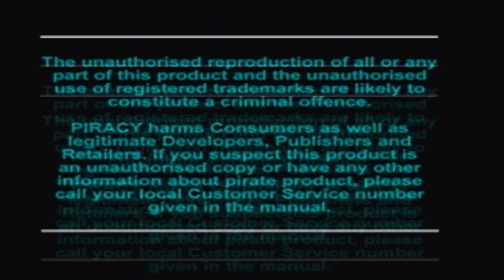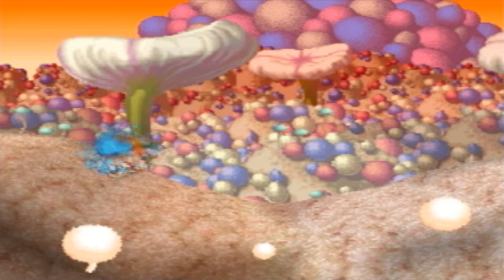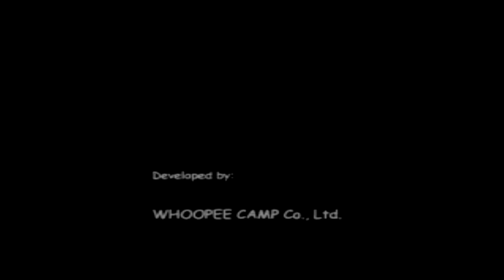PS1 Tomba! / Tombi! 1997 (100% ALL EVENTS) - No Commentary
Comment if you have any game request!